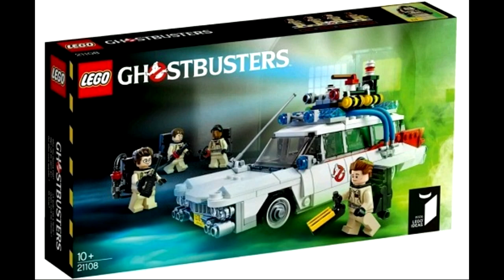Lego Speed Champions Iconic Movie and TV Series Cars Vehicles What if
We had a lot of fun discussing the possibilities and what is to come from the Speed Champion Range...